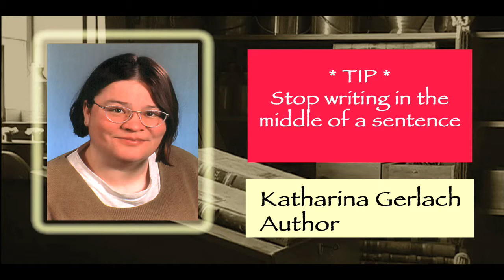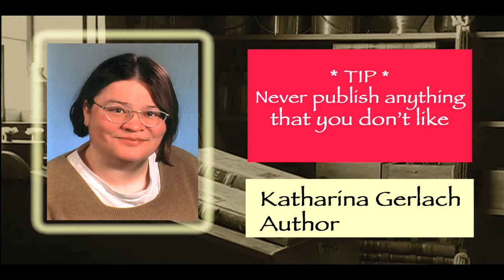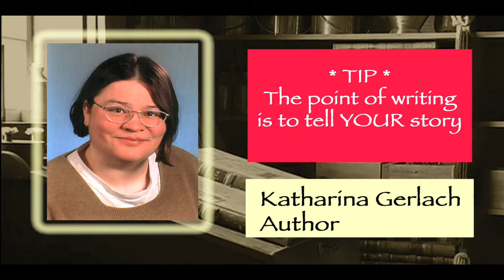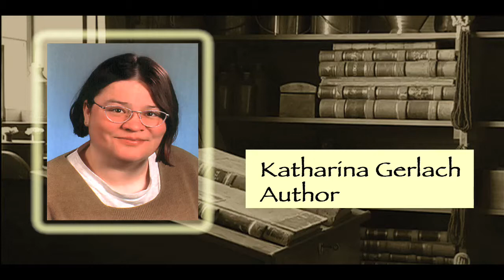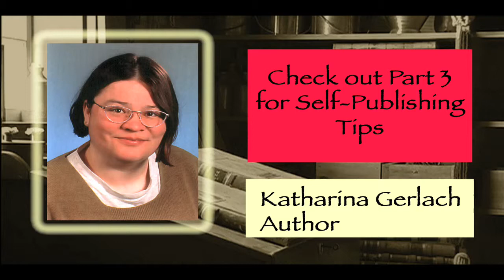Creative Writing Part Two - More Writing Tips from a Professional Author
In the second part of this interview with published author, Katharina Gerlach, you will discover and learn some of the best "how to" tips that you will ever need to be a productive writer.  Katharina has used these writing prompts for years to become a successful writer.

She talks of how to keep writing momentum going and where to look for inspirational writing ideas.  Kat also warns of pitfalls to avoid when creative writing.

For additional writing resources Katharina recommended Holly Lisle's, "How to Think Sideways Boot Camp"